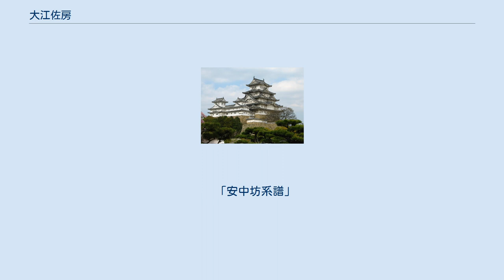大江佐房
大江 佐房（おおえ の すけふさ）は鎌倉時代の武将。
鎌倉幕府の御家人。
鎌倉幕府京都守護大江親広の長男。
鎌倉幕府政所初代別当大江広元の孫。
 承久3年（1221年）承久の乱で父親広が後鳥羽上皇側に付くと祖父大江広元と共に鎌倉幕府側に付く。
東海道方面軍に加わり6月6日北条時氏、北条有時に従い摩免戸の渡し（岐阜県各務原市、木曽川）を渡る。
上皇方は矢も射ずに敗走し、鎌倉方伊佐行政が山田重忠を破り、佐房は独り踏みとどまった鏡久綱と戦いこれを討ち取った。
 6月8日、摩免戸で敗れた足利秀康、筑後有長らが京都へ着き、御所中騒然となった為、仲恭天皇らは比叡山へ避難した。
9日、北条義時が殺害されたという噂が流れ、翌10日天皇らは京都へ戻った。
12日、父大江親広が上皇側として2,000騎を率いて出陣、食渡（岐阜県羽島郡岐南町）に布陣した。
しかし、14日宇治川合戦で上皇軍が大敗したという報を受け、兵を残して逐電した。
 戦後は信濃国上田荘を与えられ幕府中枢で要職に就く。
承久四年(1222年)正月垸飯で御剣を奉じる。
貞應2年(1223年)7月北条政子の新邸引越しに脇侍し9月、三寅（藤原頼経）の一条実雅邸訪問に従うなど、将軍および北条氏に側近として仕える。
翌1224年伊賀氏の変が起こり、その後左近将監（7月）、左近大夫将監（12月）となる。
嘉禄元年(1225年)5月、鶴岡八幡宮で1,200人が納経する僧供養を取り仕切る。
12月、将軍頼経の引越しでは諸大夫筆頭となる。
 寛喜2年（1230年）将軍頼経の内々に行われた竹御所との結婚の儀に供奉する。
将軍および正室竹御所にそば近く仕えたが、文暦4年（1234年）竹御所が死去した。
 宝治元年（1247年）嫡男佐泰を失う。
宝治2年（1248年）の記事を最後に中央の史料から姿を消す。
上田氏の祖となるが上田氏は弘安8年11月17日（1285年12月14日）の霜月騒動で没落した。
 「安中坊系譜」